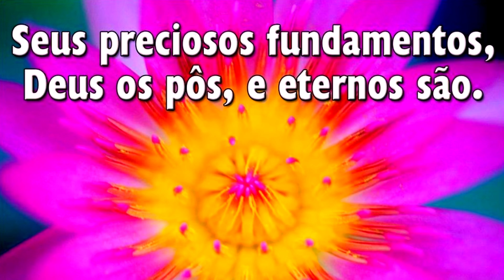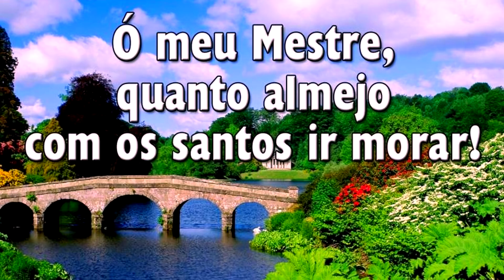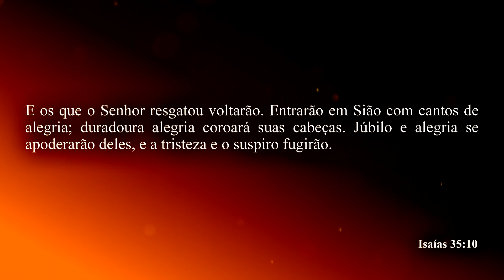Hinário Adventista 557 - GRANDES COISAS, MUI GLORIOSAS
► Grandes Coisas, Mui Gloriosas

1. Grandes coisas mui gloriosas,
   Da cidade de Sião,
   Que palavras não traduzem,
   Preparadas já estão.
   Seus preciosos fundamentos,
   Deus os pôs, e eternos são.
   Em moradas sempiternas
   Os fiéis enfim reinarão.

2. Eis as fontes cristalinas
   D'aguas vivas a jorrar;
   Nelas podem os remidos
   Sua sede saciar.
   Que felizes habitantes
   Lá pra sempre viverão!
   Oh, que gozo, que alegria
   Há de haver em ti, ó Sião!

3. Ó meu Mestre, quanto almejo
   Com os santos ir morar!
   Na cidade pelas portas,
   Coroado hei de entrar.
   Pela graça inaudita
   Viverei na redenção.
   Glória, glória, aleluia!
   Cantarei em ti, ó Sião!